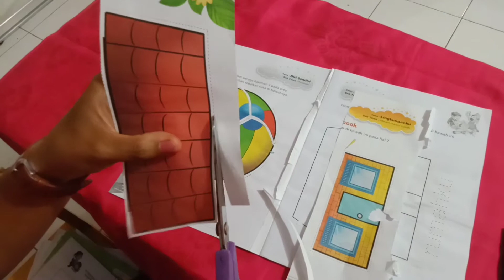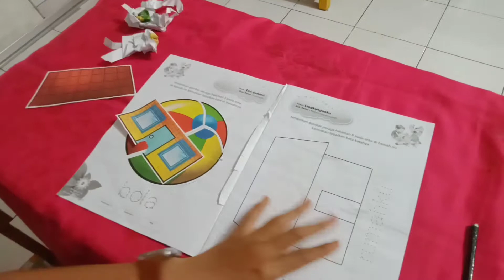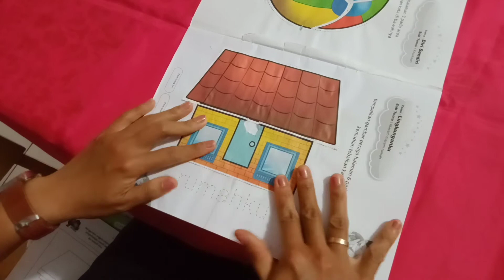II.M.19 - Menggunting gambar rumah